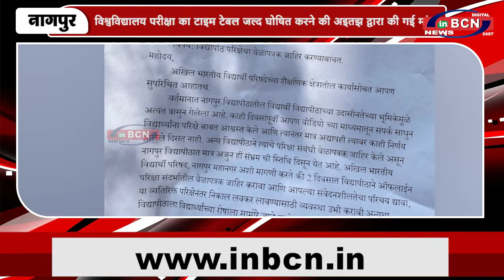विश्वविद्यालय परीक्षा का टाइम टेबल जल्द घोषित करने की ABVP द्व्रारा की गई मांग | INBCN NEWS